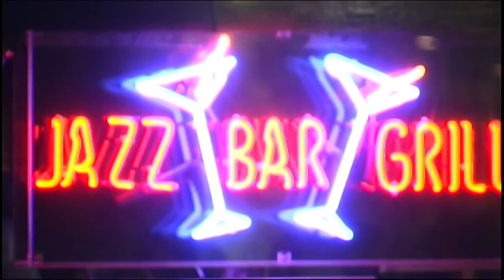Vlad Miller and Notes From Underground play 'Such Is Life'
Vladimir Miller -- piano,
Les Booth -- six-string bass
Dave Rohoman- drums
Adrian Northover soprano sax
live in Soho, London 2014.